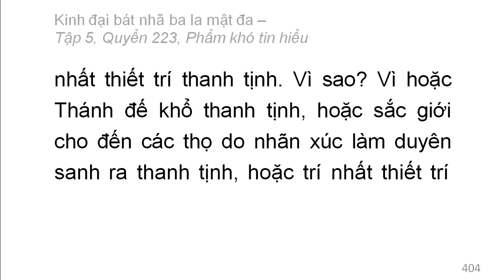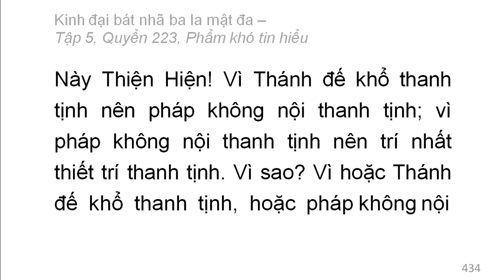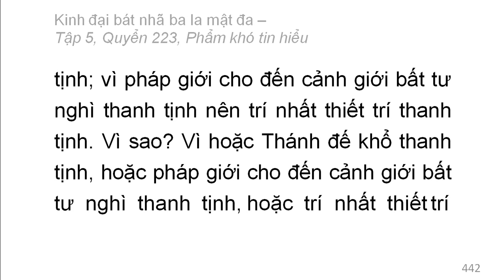600 quyển Kinh Đại Bát Nhã Ba La Mật Đa: Quyển .../600 (tiếp) (đọc lần 2)